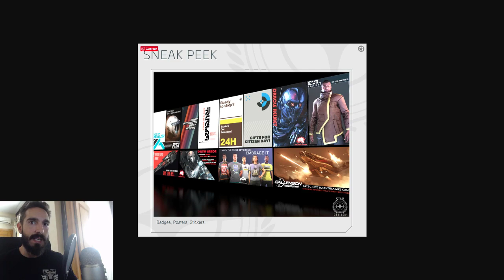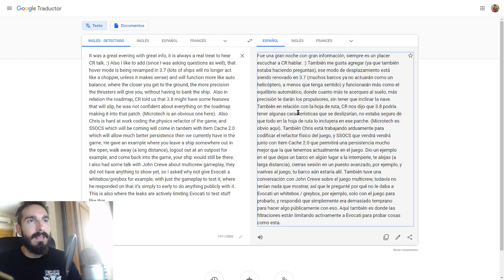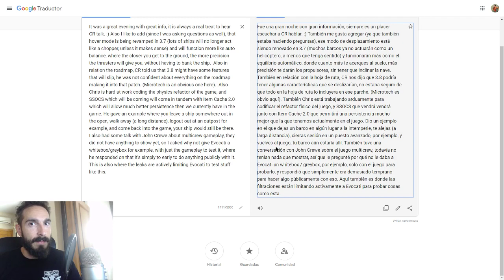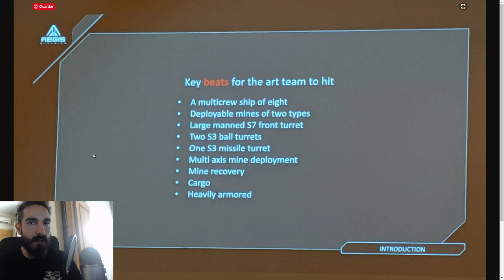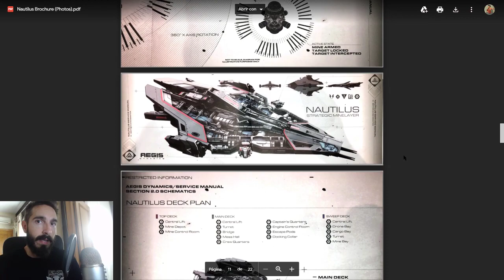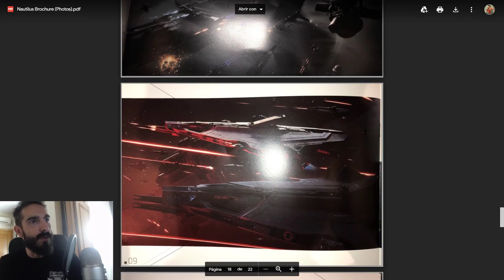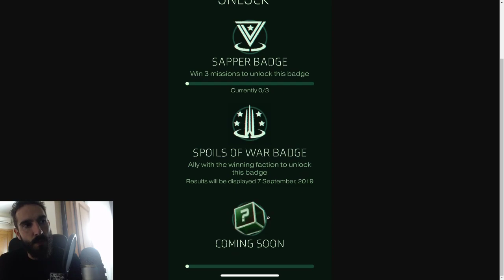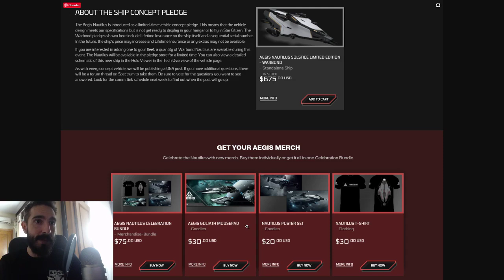Noticias Express 25/8/19 - EL HANGAR - Español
Repaso semanal de algunas noticias como el Roadmap semanal, algunas imágenes de los próximos interiores y la nueva nave, la Aegis Nautilus!